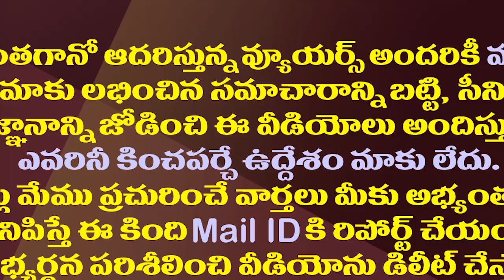కుటుంబంతో కలిసి క్రిస్మస్ వేడుకల్లో సీఎం జగన్| CM Jagan Family Participate In Christmas Celebrations